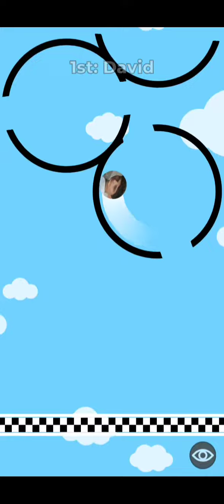Taha vs Erdo vs Emin vs Samet vs David vs Tatar vs Polat